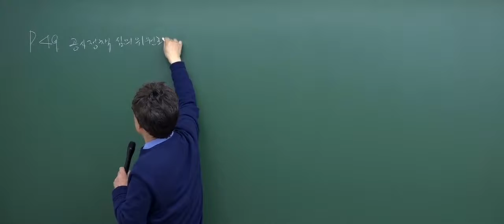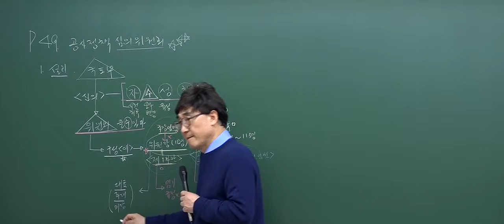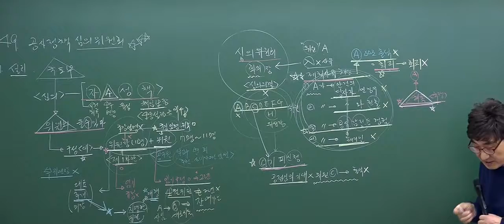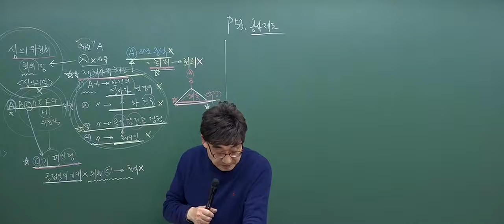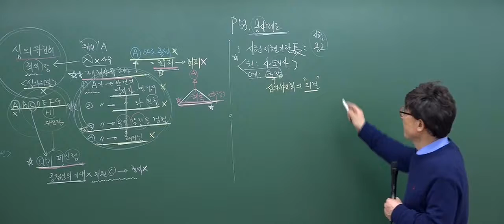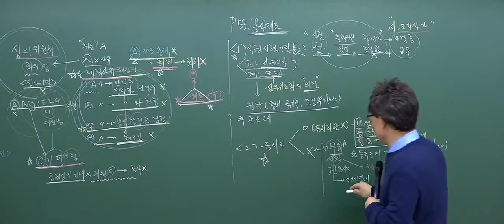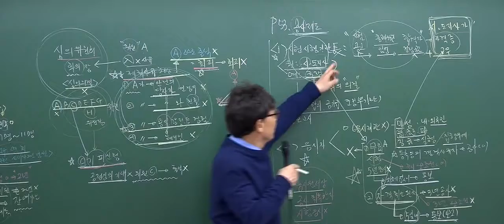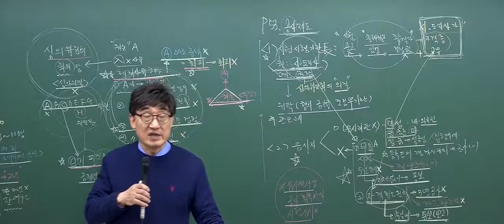[2017심화_1회3강] 공인중개사 강의_공인중개사법(한병용)_공인중개사 정책심의위원회(p.49)